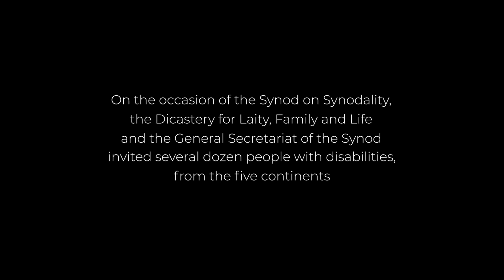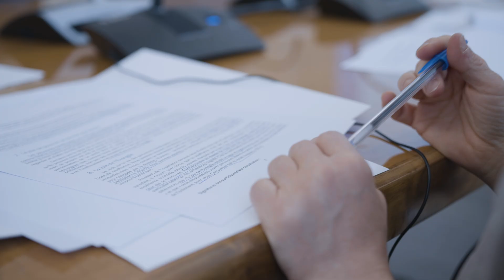Co-responsibility as well as inclusion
The Dicastery for Laity, Family and Life has published the first video of the series TheChurchIsOurHome, on persons with disabilities and the Synod. The theme of the first video is "Co-responsibility." Subsequent videos will be released on 15 December and on 12 and 26 January 2023.